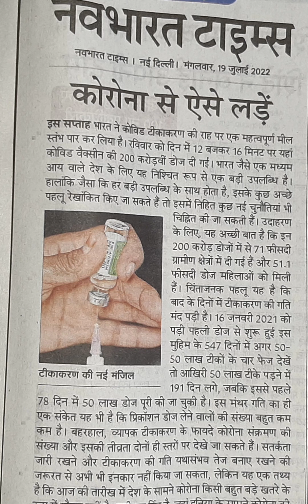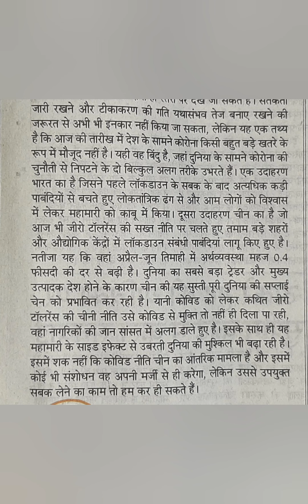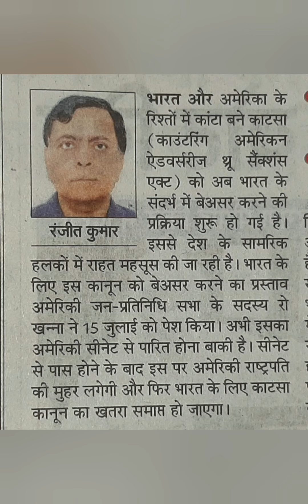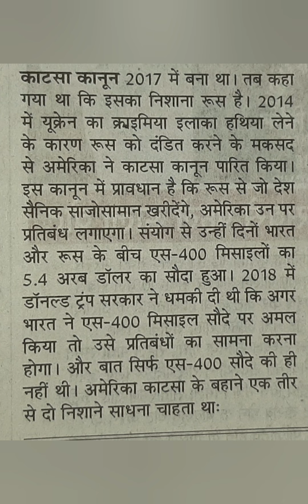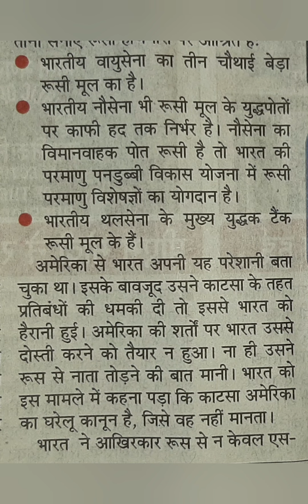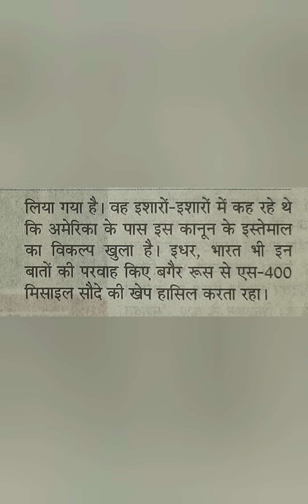100 WPM | सम्पादकीय - नवभारत टाईम्स | Hindi Shorthand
हिन्दी आशुलिपि उच्च गति अभ्यास | सम्पादकीय - नवभारत टाईम्स | hemrajshorthand | आशुलिपि । Hindi Shorthand Dictation 100wpm।